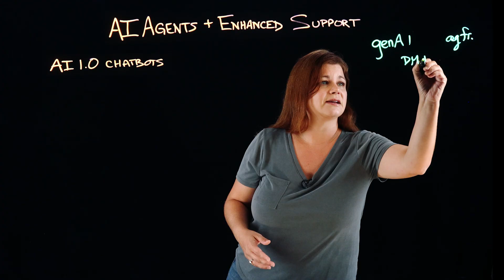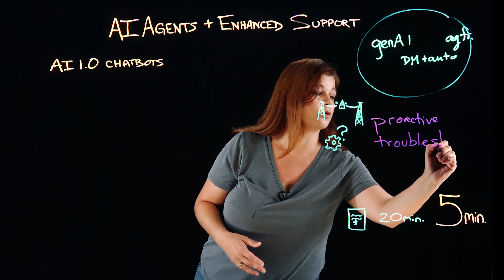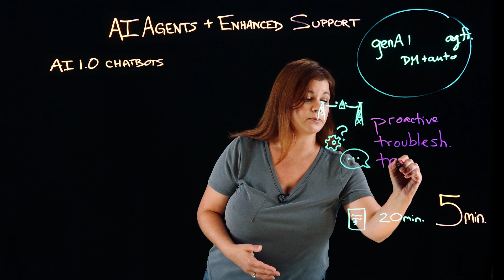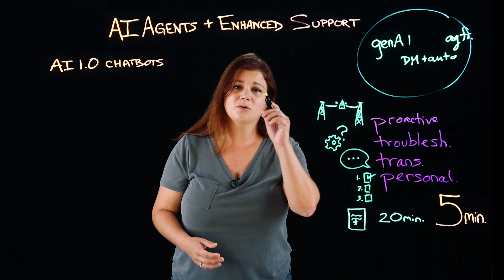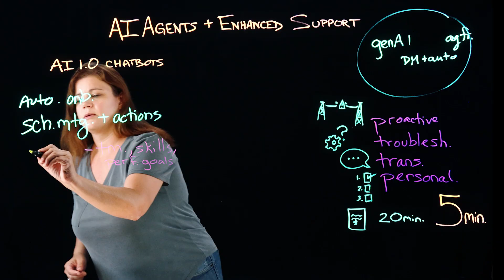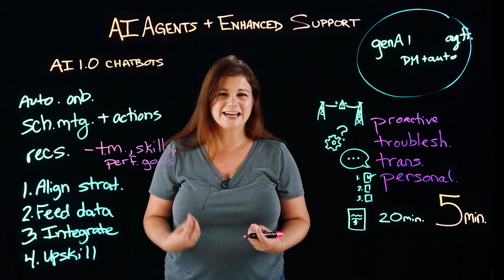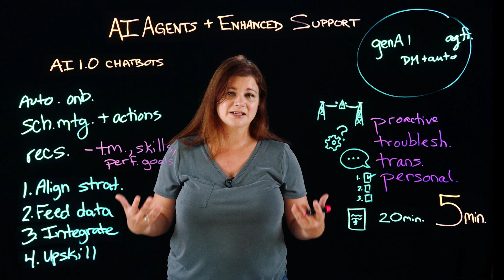AI Agents: Enhancing Support with Automation and Empowerment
Want to learn more about how to Put AI to Work for Customer Service?

How can AI agents transform support? Amanda Downie explains how they streamline workflows, empower employees, and enhance customer experiences. Discover how automation and enterprise integration drive measurable business success. 🚀

AI news moves fast. Sign up for a monthly newsletter for AI updates from IBM